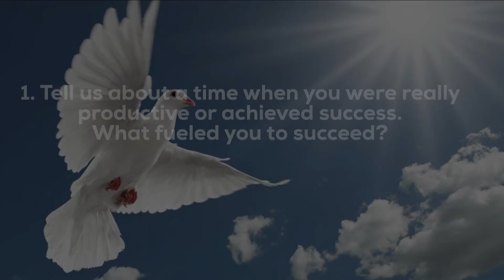Connected to Christ - Overview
Spend any time watching TV, walking through a school, or even working in an office and you’ll hear about the importance of community. But studies keep saying that Americans are lonelier than ever. In this lesson, students will explore the image of the vine and branches in John 15 to see Jesus’ desire to fuel our lives through a relationship with him. A story of a high schooler’s journey through disappointment will show them what it may look like to abide in Jesus in daily life.

OPENING QUESTIONS
1. Tell us about a time when you were really productive or achieved success. What fueled you to succeed?
2. Who has the closest, healthiest relationship you’ve ever seen?